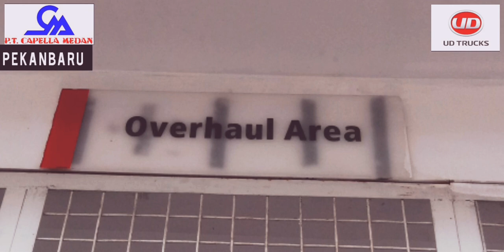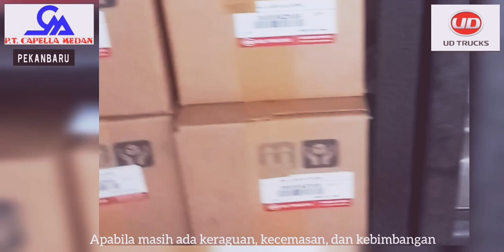Ketersediaan Suku Cadang UD Trucks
Tetap original dan No.  1